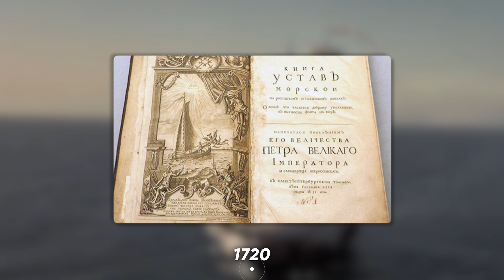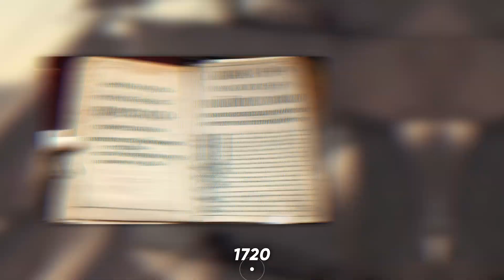Краткая история РОССИЙСКОГО ФЛОТА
Краткая история – простой и легкий способ разобраться в любой теме. Сейчас мы решили рассказать вам о российском флоте. В этом выпуске вы узнаете, когда и кто его создал, для чего он был нужен и какие самые мощные корабли есть у нашей страны прямо сейчас. Присаживайтесь поудобнее, мы начинаем.

От создателей ЧТО, ЕСЛИ

Твоя новая энциклопедия! С картинками

Хочешь стать настоящим гением как Тони Старк или Эйнштейн? Тогда ты пришёл по адресу. Здесь мы будем рассказывать сложные вещи простым языком. Как появились тату? Какая компьютерная игра была самой первой? Как создали кино? Это и многое другое можно увидеть здесь. Смотри все ролики "КРАТКОЙ ИСТОРИИ" и стань настоящим супергероем!